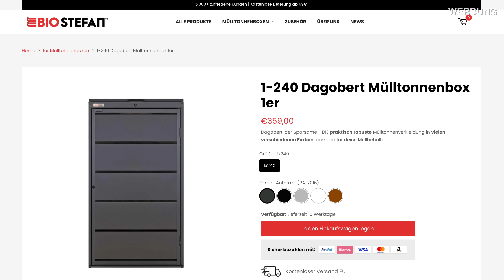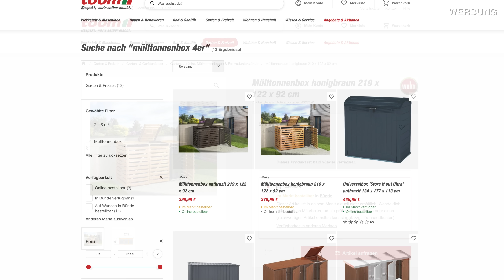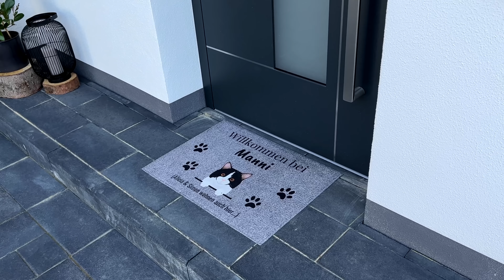Einfahrt FERTIG, Mülltonnen versteckt & unsere Garage! - Hausbau VLOG #30 🏡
Unsere Einfahrt ist fertig und man kommt endlich sauberen Fußes ins Haus - das ist ein riesen Mehrwert! 😅
Auch die Garage lässt sich nun richtig für beide Autos nutzen und unsere Mülltonnen haben eine schicke Umhausung bekommen :)